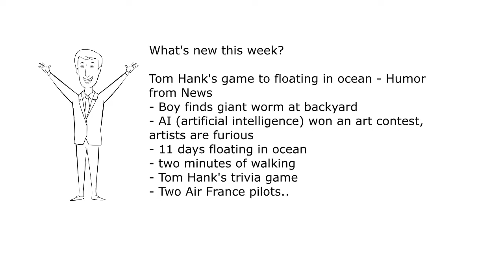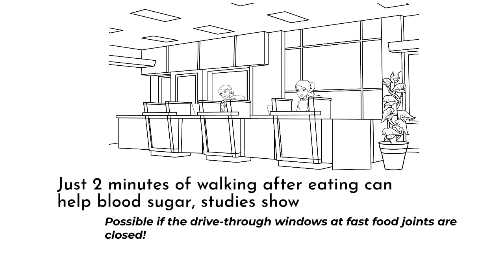Tom Hank's game to floating in ocean - Humor from News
Humor from every day news. You're revisiting the old news but with some humor added.  You won't miss weather, travel, congress related news items here! NO POLITICS!
- Boy finds giant worm at backyard
- AI (artificial intelligence) won an art contest, artists are furious
- 11 days floating in ocean
- two minutes of walking
- Tom Hank's trivia game
- Two Air France pilots..